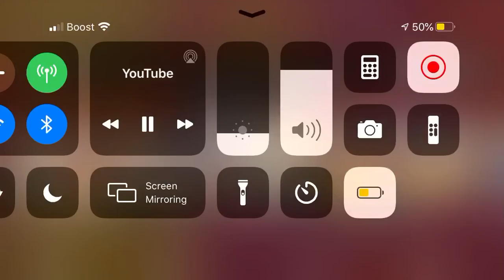TITO BREAKS INTO SML HOUSE!